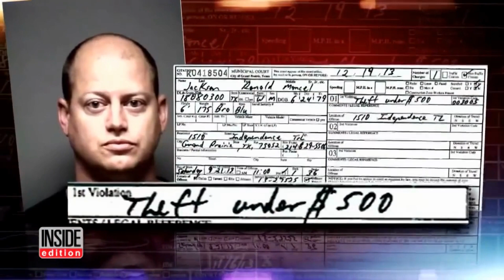Dad was arrested for taking daughter's iphone.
A Dallas man was arrested for taking her daughter's iPhone after she sent hurtful messages to her stepmom.